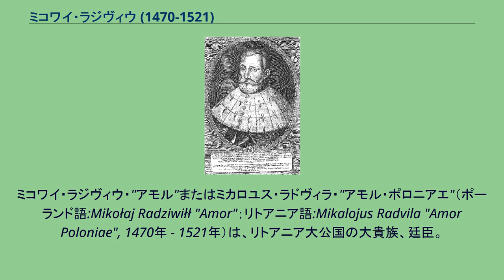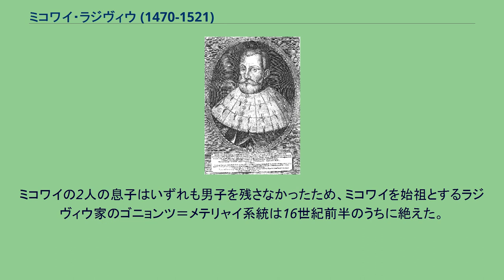ミコワイ・ラジヴィウ (1470-1521)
ミコワイ・ラジヴィウ・"アモル"またはミカロユス・ラドヴィラ・"アモル・ポロニアエ"（ポーランド語:Mikołaj Radziwiłł "Amor"；リトアニア語:Mikalojus Radvila "Amor Poloniae", 1470年 - 1521年）は、リトアニア大公国の大貴族、廷臣。
リトアニア大法官ミカロユス・ラドヴィライティスの長男として生まれた。
ミコワイは弟ヤン・ラジヴィウ、イェジ・ラジヴィウらと共にラジヴィウ家を有力貴族にのしあげた世代に属する。
ミコワイはゴニョンツおよびメテリャイを地盤としたラジヴィウ家の始祖であり、ムスニンカイとケダイネイの所領を相続した。
もっとも、彼が獲得した財産の大部分はモスクワ大公国に臣従したミハイル・グリンスキーから没収された領地であり、それにはライガルダス、ゴニョンツ、クニシンなどが含まれていた。
彼は1500年から1503年にかけてのモスクワ・リトアニア戦争に従軍し、コンスタンティ・オストログスキ指揮下での遠征にも参加した。
彼は1505年から1510年までリトアニア副酒膳官、1507年よりヴィリニュス県知事、1510年より父の後任としてリトアニア大法官を務めた。
ミコワイは親ポーランド派で、ポーランド・リトアニアの国家合同を実現させようと不毛な努力を続けたため、同時代人から「ポロニアの恋人（Amor Poloniae）」なる皮肉な綽名をつけられた。
彼はリトアニアの国政における主導権をめぐり、アルベルタス・ゴシュタウタスと対立していた。
またミコワイは第1次リトアニア法典の編纂者としても知られる。
ミコワイの2人の息子はいずれも男子を残さなかったため、ミコワイを始祖とするラジヴィウ家のゴニョンツ＝メテリャイ系統は16世紀前半のうちに絶えた。